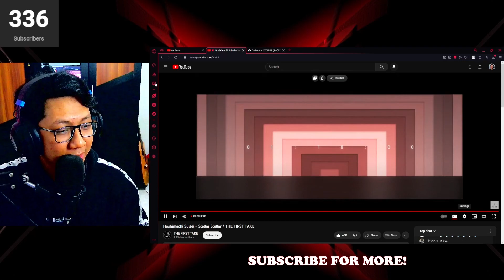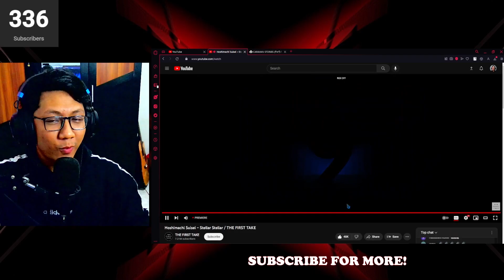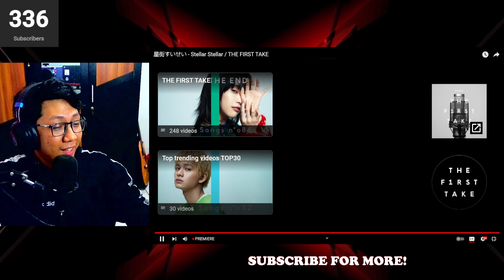THIS IS ALL I NEED!!! Hoshimachi Suisei – Stellar Stellar / THE FIRST TAKE REACTION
Reacting to Hosimachi Suisei - Stellar Stellar / THE FIRST TAKE.
This was done beautifully good, this is perfect, this is what i need.

サブスクライブを忘れないで ಠ⁠◡⁠ಠ